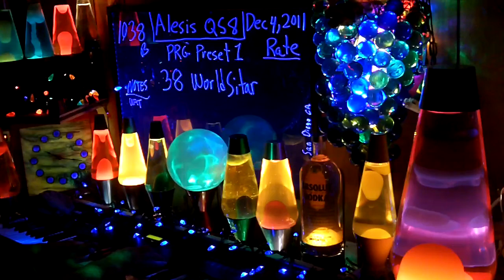1038b YT MrAlesisMan - Alesis QS8 - PRG Preset 1 - WorldSitar - 038 ++++